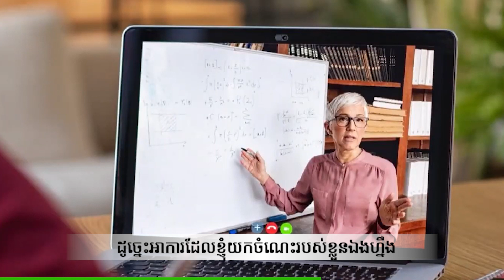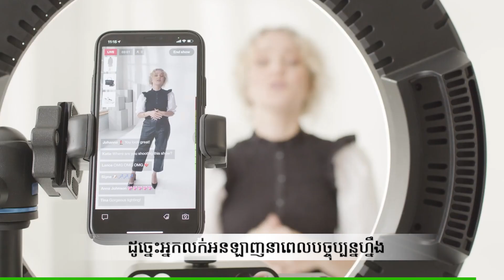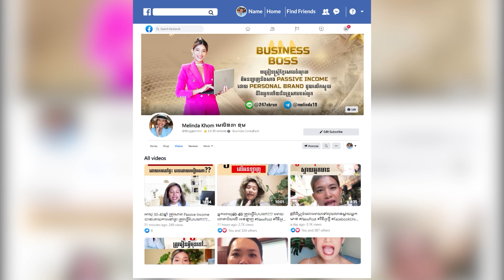អ្នកនឹងលែងធ្វើកាអោយគេអស់មួយជីវិត បើដឹងរឿងនេះ...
✅ ពិគ្រោះយោបល់បានតាម INBOX
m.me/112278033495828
📩Telegram Inbox: